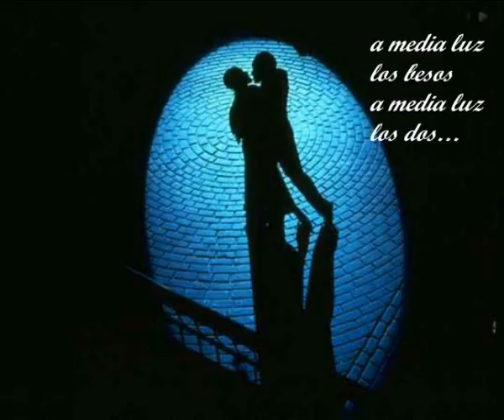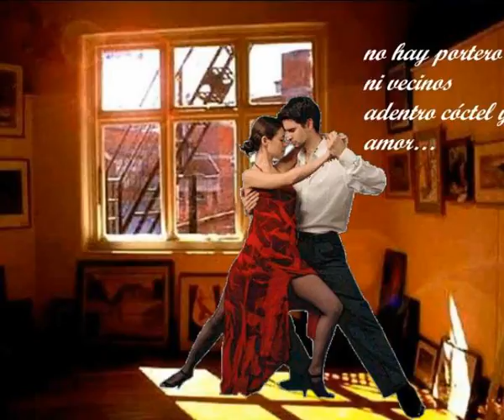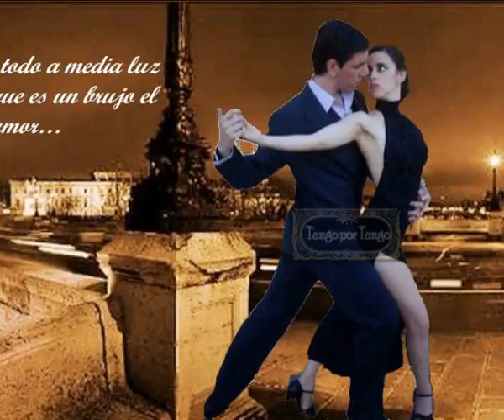a media luz